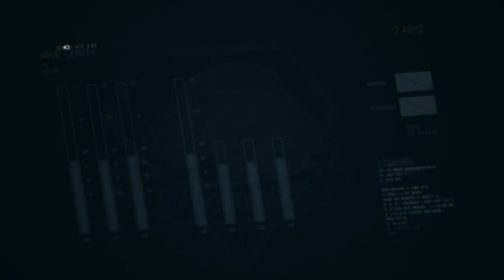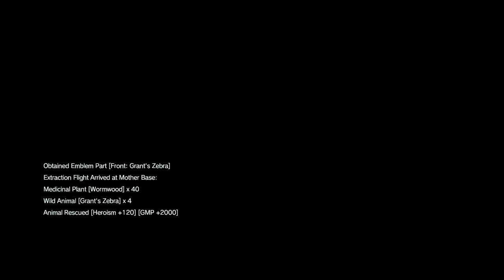Metal Gear Solid V part 10